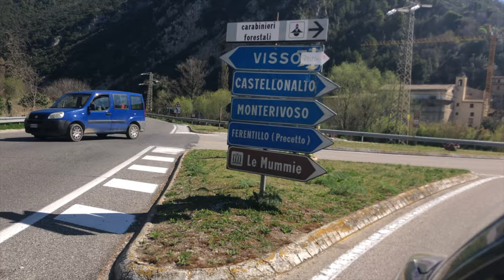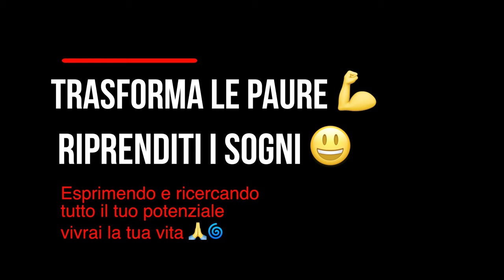Arrampicata al "Balcone", Ferentillo - Italia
😍Ferentillo è una meta storica dell'arrampicata italiana,
 con dei gioielli di settori,
 come Il Gabbio ed il Balcone
 con itinerari di arrampicata e panorami mozzafiato,
 che hanno permesso ed assistito lo sviluppo dell'arrampicata sportiva.

Ci sono percorsi di salita per tutti i gusti e livelli,
dal novizio al PRO💪

Ferentillo è la falesia dove è nato e cresciuto il Marco Nescatelli arrampicatore, dove ho fatto il mio primo 7a, il mio primo 8a, il mio primo 8a+, ed il mio primo 8b+ in 4 tentativi (20 anni fa)...insomma mi ha dato tanto.

Solo da pochi anni ho incominciato a godermi questi posti e la relazione con me stesso e la roccia.

Questo video testimonia una giornata
✅di pratica della percezione
✅godendo di tutto quello che abbiamo visto, sentito e vissuto.
✅Abbiamo scelto gli itinerari di salita in base ad un gusto puramente estetico senza pressioni o disagio per riprova sociale...

Insomma una mattinata tutta dedicata a noi😍🌀🙏

🎁In fondo al post ☟⬇︎trovi un buono sconto e dei consigli degli acquisti sull'equipaggiamento che uso nel video accertandomi della qualità-validità del prodotto.

🧐Per rimanere aggiornato sui nuovi contenuti,
oltre ad iscriverti a questo Canale Youtube 😃
 puoi trovare le info dei corsi scrivendomi dai vari siti o
seguendo il gruppo su Facebook:

✅pagine Facebook:
- Marco Nescatelli
- Accademia di arrampicata Roma Center Climb

✅Gruppo su Facebook "KataClimb"

🔝Scarpette di arrampicata:
 per livello avanzato dai 65kg in su
💥Scarpa Boostic

🔝Attrezzo per la sicura al primo di cordata:

🔝💥 Imbrago Petzl Sama

Utilizza questo link per accedere ad uno Sconto 5% su tutti gli acquisti online di tutti i prodotti di Campo Base💪🎉